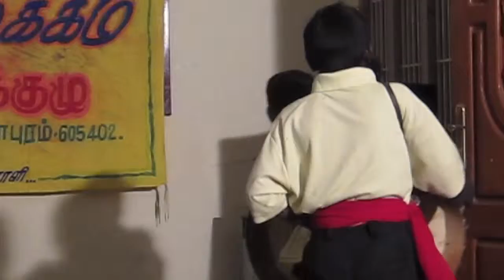Kawasan Traditional Dances